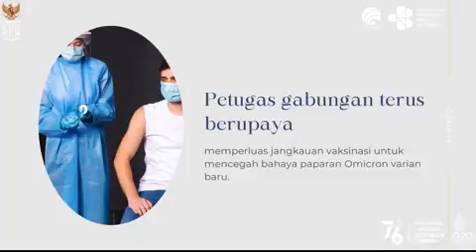Tingkatkan Kekebalan Tubuh dengan vakdinasi dan Terapkan prokes dalam melakukan kegiatan